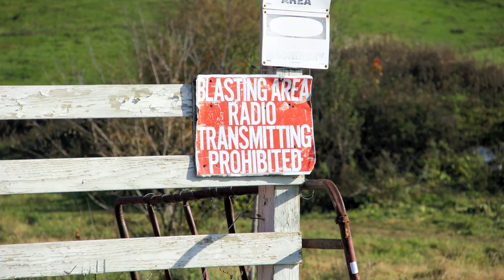The New All-American Sedan: The Volkswagen Passat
What makes the Passat better than the rest? To know that, you’ll have to eliminate all the preconceived notions you have about the stylish German sedan. For one thing, while it was styled by Volkswagen’s finest engineers, it was built entirely in the United States based almost exclusively off of the feedback of real consumers.

The 2016 Passat does not skimp on the tech! It features MIB II, which is a new generation of Volkswagen infotainment systems that includes touchscreens as standard equipment on all models. The MIB II system also serves as the foundation for Volkswagen’s available Car-Net—truly one of the most comprehensive tech savvy suites of connected vehicle services that includes App-Connect technology so you can integrate seamlessly with all smartphones.

► We are social, so make sure to check us out.

Feedback [at] MankindUnplugged.com

GUY STUFF. GIRL'S VIEW.